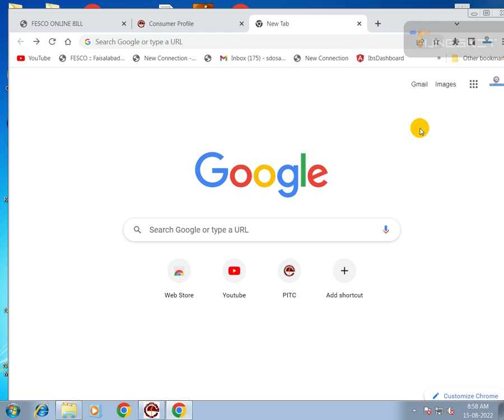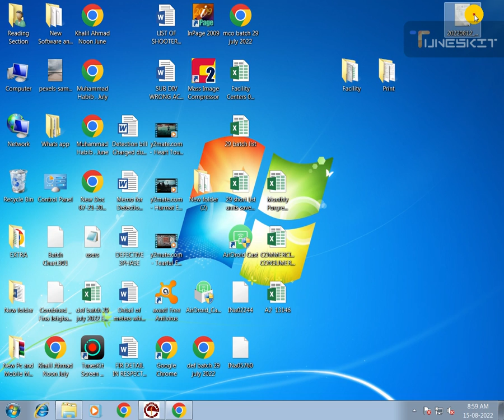HOW TO SEND EMAIL!EMAIL KAISY KAREN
How to send an email